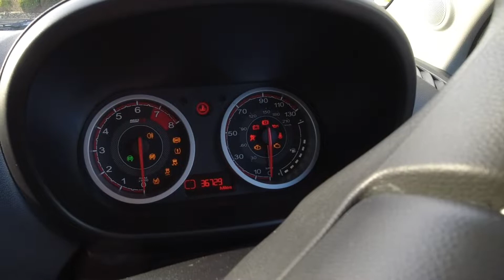2018 MG3 Form Sport 1.5 Winter Countryside Drive. Mackland's Motors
Taking my 2018 MG3 Form Sport 1.5 for a drive around the Aberdeenshire countryside, whilst running a few errands. Enjoy the sweet thrum of the engine sing away, and the MG3's fantastic dynamics, perfect for dodging the potholes.